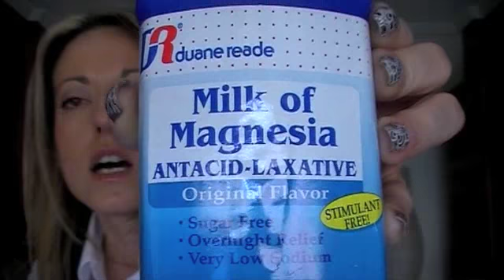HAUL NUEVA YORK (5ª PARTE) Y ULTIMAAAA